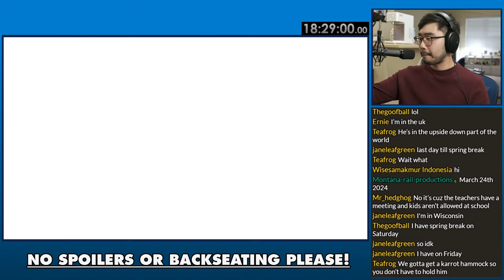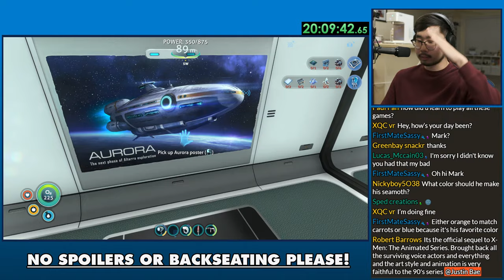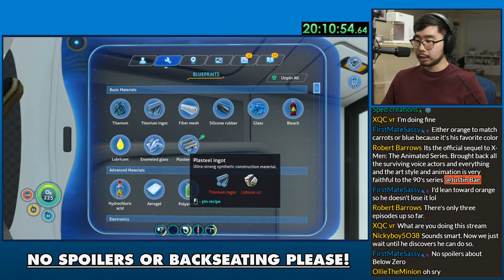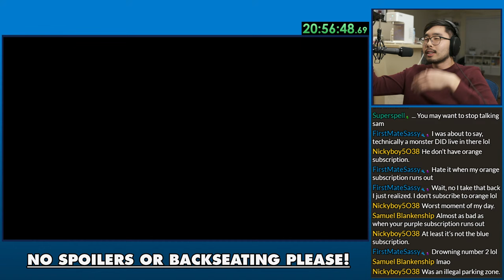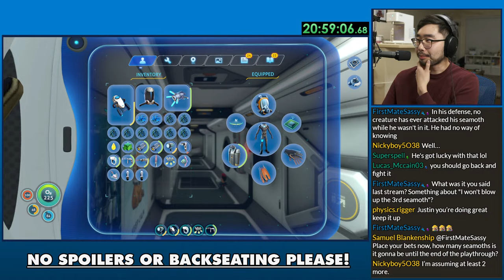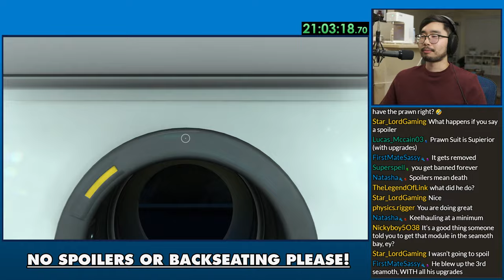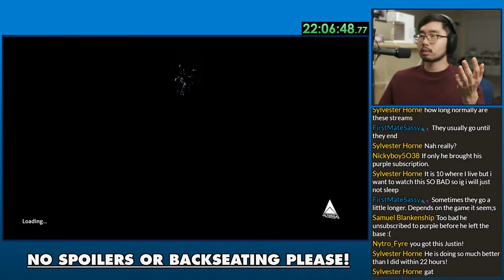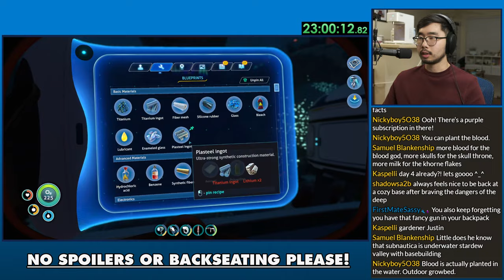🔴 Playing Subnautica For the First Time! | Day 4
The ocean is a cruel mistress.
STREAM RULES
1. Treat others how you would want to be treated.
2. No self-promotion, spam, or shoutouts.
3. No slurs or ANY kind of hate speech.
4. Don't mention your age if you're a minor.
5. English only for mod purposes.
6. No spoilers or backseating! Let me cook.
Consider becoming a member of the Bae Fam 🤜🤛!